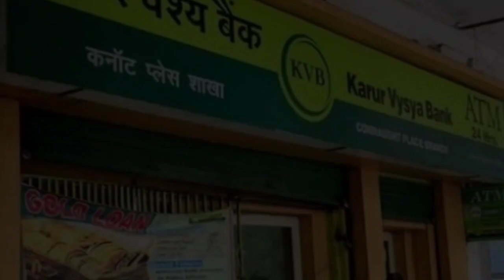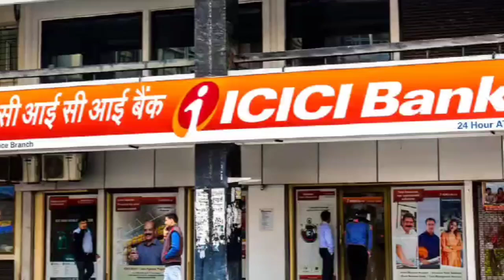அனைத்து வங்கி கடனுக்கும் இனி வட்டி கிடையாது RBI அதிரடி உத்தரவு | bank | sbi, axis, hdfc, iob,